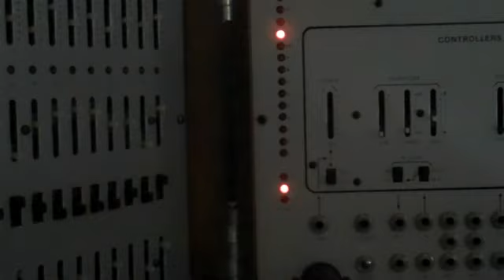Andy Wig - EML Symmetrical Noir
Another version of the previous video,  but presented here with a different accompanying loop and some cheapo lighting effects courtesy my trusty flashlight. Cool.